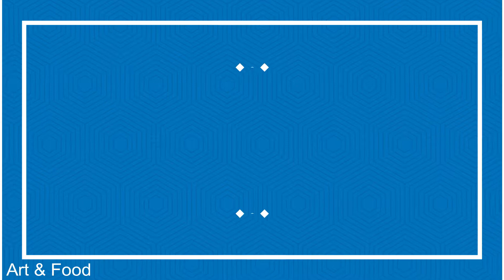kale Chips - Paleo Recipe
for more recipes and arts ideas